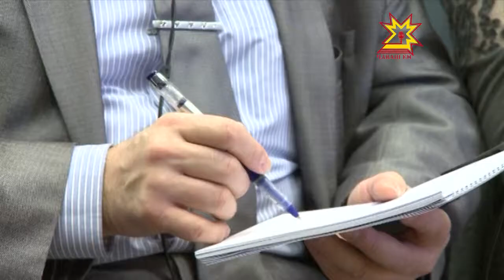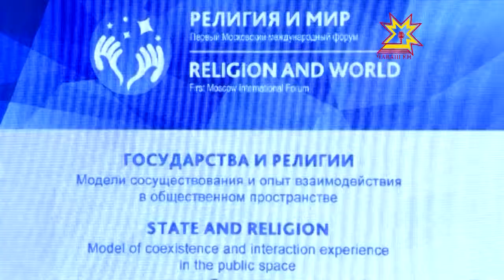Форум «Религия и мир» должен стать ежегодным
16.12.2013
Эффективные модели взаимодействия религиозных конфессий и государства на основе мирового опыта проанализировали видные российские и зарубежные ученые, лидеры религиозных объединений. Место встречи - Первый Московский международный форум. Он обещает быть ежегодным.